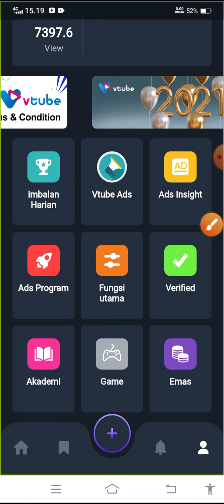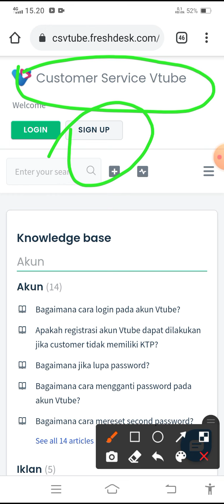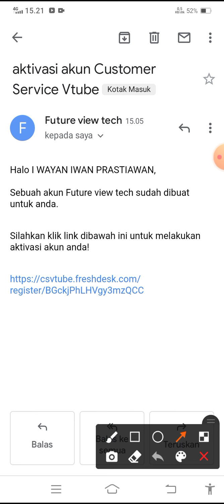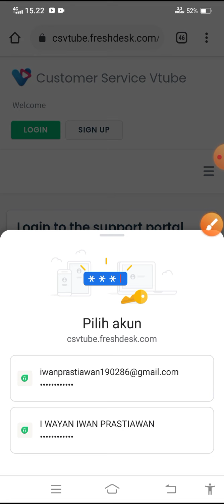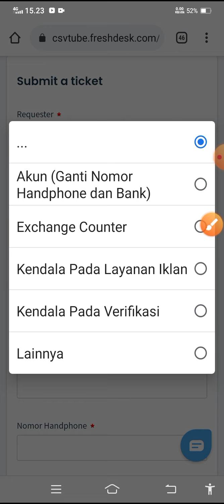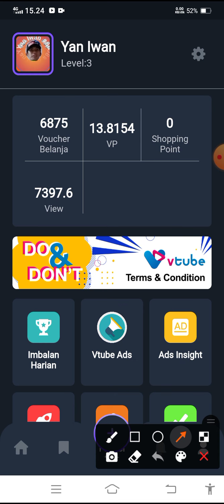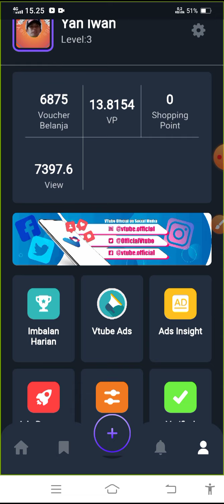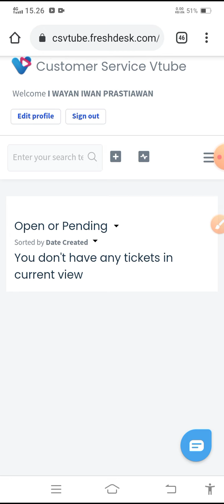🟨CARA MEMPERCEPAT VERIFIKASI ULANG VTUBE TERBARU 3.0 || Ternyata ada cara lain selain menunggu !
Kode Rujukan: 1278576

🔴Syarat give away tembus 100 like dalam 1hari!!! :
1.like
3.share
4.komen no dana
5.follow ig @iwanprastiawan

vtube 3.0,kenapa verifikasi vtube pending,langkah awal verifikasi vtube,verifikasi ktp vtube,cara verifikasi vtube,verifikasi vtube tertunda,langakah awal setelah verifikasi vtube,vtube,cara kerja vtube setelah verifikasi,cara cepat menghasilkan uang di vtube,cara selesaikan misi vtube 3.0,langkah selanjutnya setelah verifikasi vtube selesai,vtube terbaru,tutorial vtube,vtube 3.0,setelah di verifikasi vtube ini yang di lakukan member baru, Indonesia, Malaysia, Viral, Trending, Booming